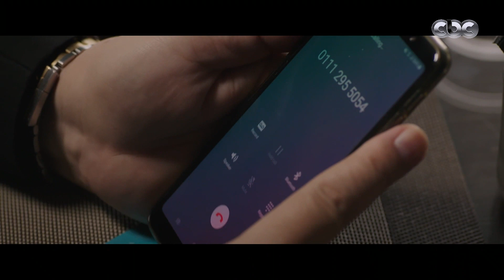قوت القلوب| جابر كان ناوي يعوض تغريد عن كل اللي حصل لها بسببه😔.. بس هي مش مصدقة ومن حقها ما تصدقش 😡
مسلسل قوت القلوب | جابر كان ناوي يعوض تغريد عن كل اللي حصلها بسببه 😔.. بس هي مش مصدقة ومن حقها ما تصدقش 😡